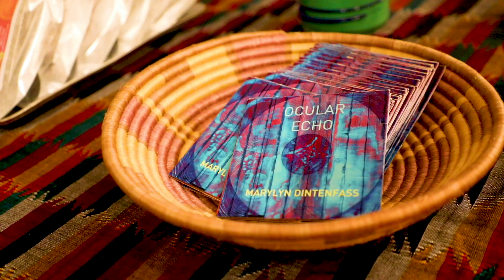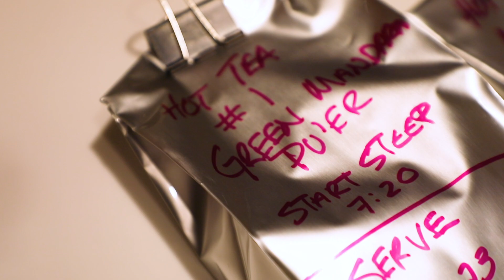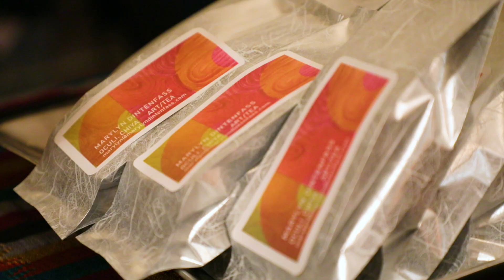Tea Pairings inspired by colorqueen Marylyn Dintenfass paintings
Tea expert Jeni Dodd collaborates with Marylyn Dintenfass to present a one of a kind  selection of art and tea pairings.